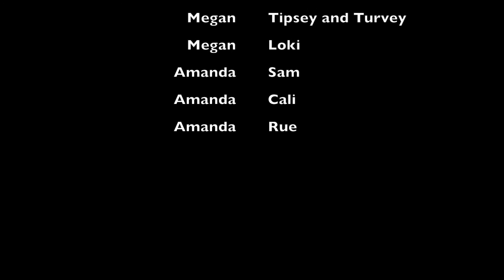Tech in Teaching Final